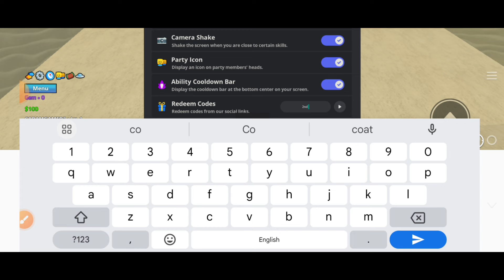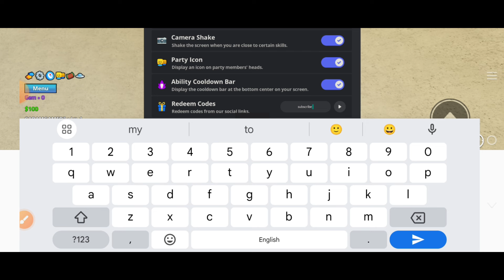⚠️NOVEMBER UPDATE⚠️ ALL WORKING CODES FOR MEME SEA IN NOVEMBER 2024! ROBLOX MEME SEA CODES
Discussed topics;

1) meme sea codes
2) meme sea codes 2024
3) codes for meme sea
4) meme sea roblox codes
5) codigos de meme sea 2024
6) roblox meme sea codes 2024
7) all working meme sea codes